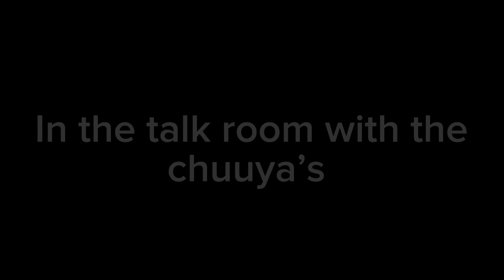{Family Get together} |PART 1|Chuuya,Arahabaki, Valentine,Rimbaud|BSD|Stormbringer series|Read desc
Hi so this is a Beginning of a new  series call "The storm family" so this is part one (Not really) of it because im running out of ideas for this channel. The main characters for this series are in this video but I might add some more characters.

App
-Capcut
-Gacha Club

Warning
-This is very cringe
-BoyxBoy

I got the idea from Presto Productions so thank you 😊

And 99% sure this is gonna to get copyright but I’m to lazy to re upload it.